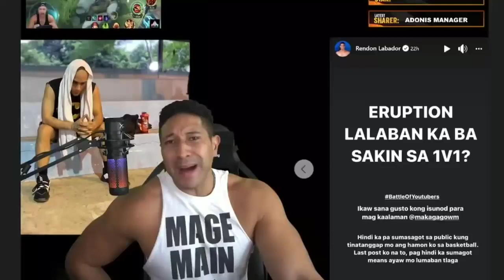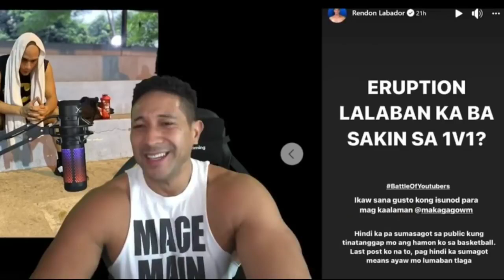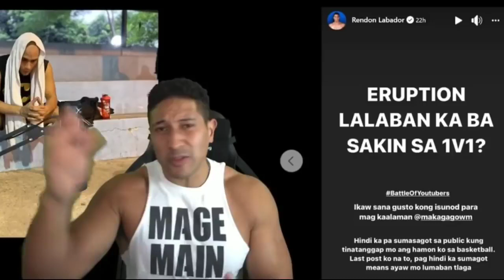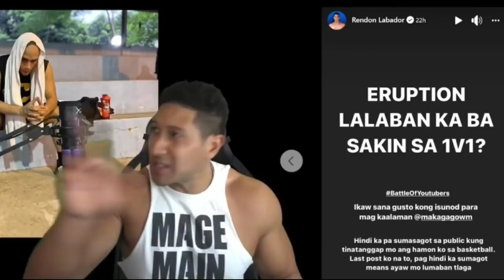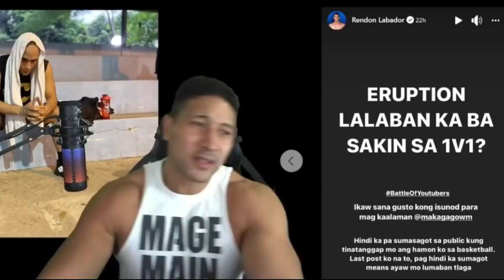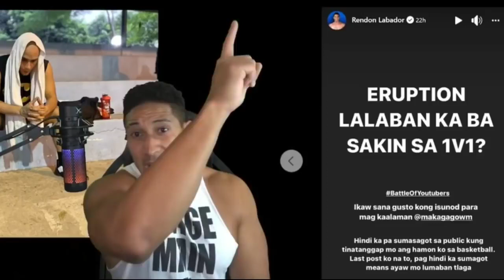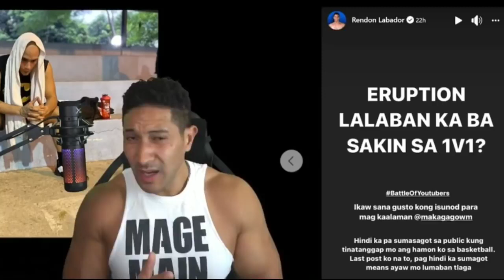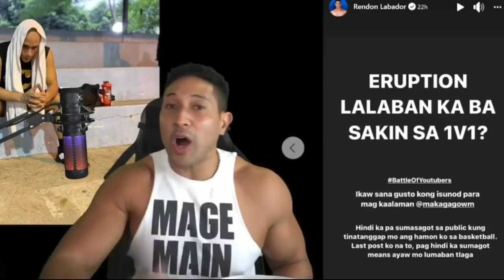SUNTUKAN NALANG RENDON !